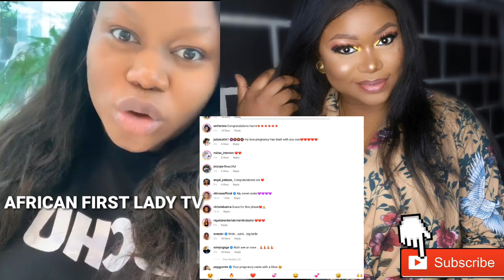Finally! Ruth Kadiri Reveals The face of her Baby Father | Ruth Welcoming Baby Soon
CONGRATULATIONS NOLLYWOOD ACTRESS RUTH KADIRI EXPECTING HER FIRST BABY